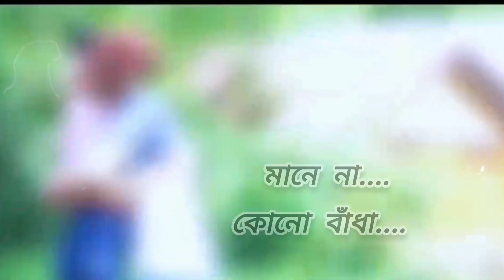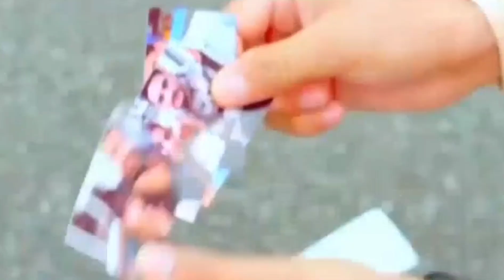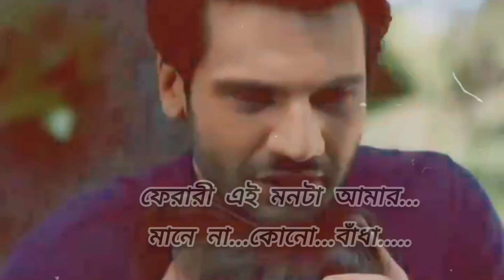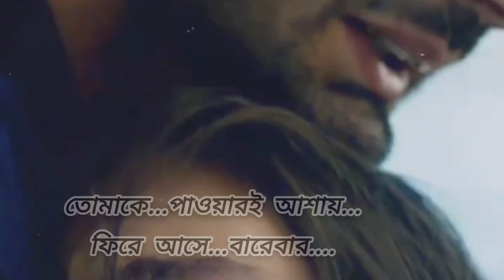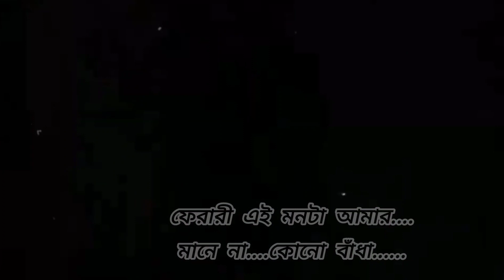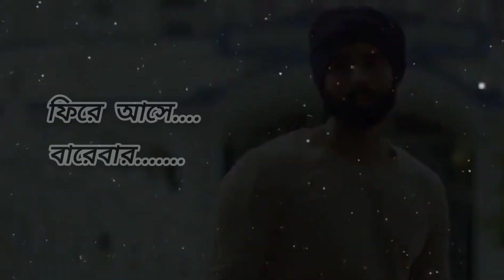তাই আমি...ফিরে আসি বারেবার#tribute to ayub bachchu#Love Runs Blind#lrb#recreated by sayan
When there is something incomplete we try to find out several ways to return to the old memories and try to fix it. But all possible in dreams. but when the next day the night is over a new day will come along with a new Sun shines... and finally reality sets inn... but somewhere from the core of heart. everyone of us always wants to go back to give a conclusion to our incomplete actions. A sad but realistic Sound of Love by LRB- Instrumental presentation.